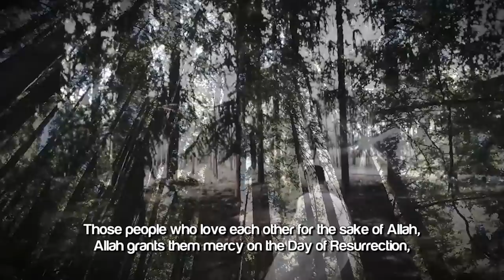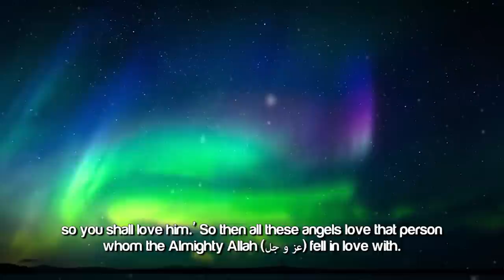WHEN ALLAH LOVES YOU - ALLAH CALLS ON ANGEL JIBREEL! 😍 ┇ Amazing Reminder ┇ by Ustadh Rayan Arab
I Love You! ᴴᴰ ┇ Amazing Reminder ┇ by Ustadh Rayan Arab ┇ TDR Production ┇

Special thanks to Ustadh Rayan Arab

I Love You! ᴴᴰ - by Ustadh Rayan Arab

Assalamu Alaikum Warahmatullahi Wabarakathuhu

This is Rayan Arab recording for The Daily Reminder.

I walked into a person today who gave me a hug and a kiss on my cheek and I felt that this person, this man, loves me for the sake of Allah. He's an older man and I really felt that he loves me for the sake of Allah so I thought that I should sit here today and speak about loving for the sake of Allah.

And there is something greater than loving each other for the sake of Allah. That's something great! And there is something greater than loving each other for the sake of Allah and that is getting the Almighty Allah Azzawajal to love you. There is nothing greater than that. Why? Why? Because. When you get Allah Azzawajal to love you, it's like you have everything. You own everything. You've got it right there. You've got the power; you've got the keys in your hands. You own it. When you get the Almighty Allah Azzawajal to love you. Listen to this hadith. This hadith is Sahih. It is authentic by Muslim, Bukhari, Tirmidhi and Maalik. The Prophet (sal) said, 'if the Almighty Allah Azzawajal loves a person, he calls down on Jibreel and he says, 'I love this person, so you shall love him.'' So then, Jibreel loves him. Then Jibreel calls down to all these billions and billions of Angels in the skies...And he says, 'Allah Azzawajal loves that person, so you shall love him'. So then all these angels love that person whom the Almighty Allah Azzawajal fell in love with. And then acceptance is granted to this person on this earth in his life. Subhanallah. That's when you get the Almighty Allah Azzawajal to love you. He gets the angels to love you; and he gets everybody on this earth to accept you and most of them to love you. Most of the believers to love you.

So the first thing is that we want to make sure that when we love somebody, we love them for the sake of Allah. And most importantly, we only want good for them and want them to do good. When we see them doing evil, we give them advice, we pull them back to good. When they do evil, we pull them back to good and we don't allow that to happen because we love them for the sake of Allah. Last but not least, we have to work really hard in getting the Almighty Allah Azzawajal to love us. Do whatever you can to get him to love you. Love each other for the sake of Allah and Allah will love you.

Jazakamullahu Khairan

Wassalamu Alaikum Warahmatullahi Wabarakathuhu.